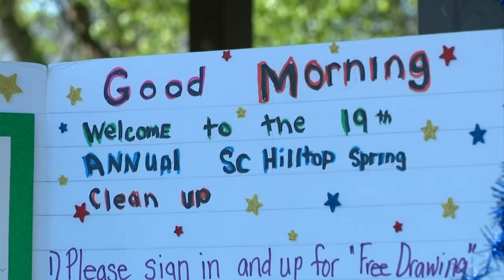Hilltop residents clean up trash to send message they care about their community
On May 1, residents gathered for the 19th Annual South Central Hilltop Spring Cleanup.